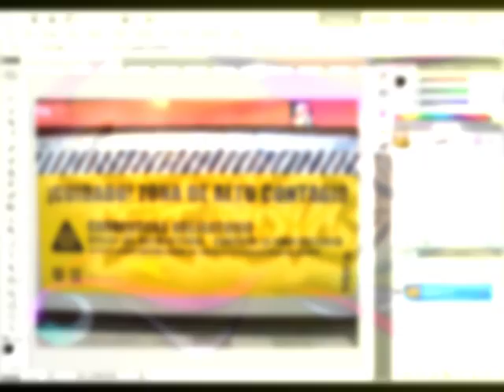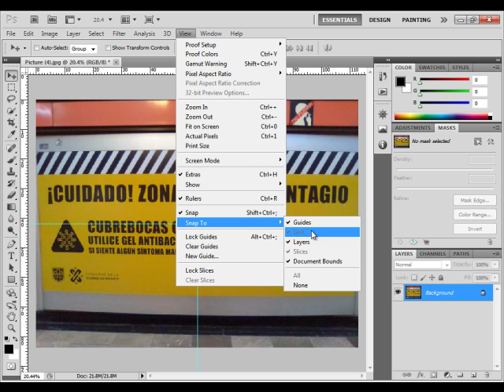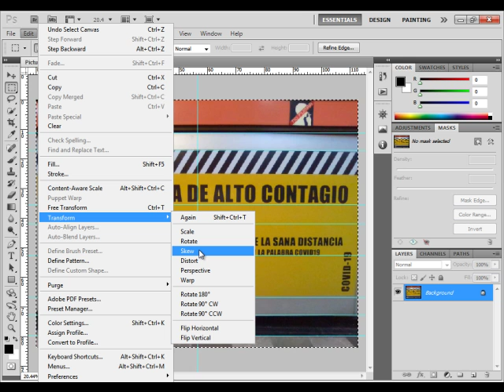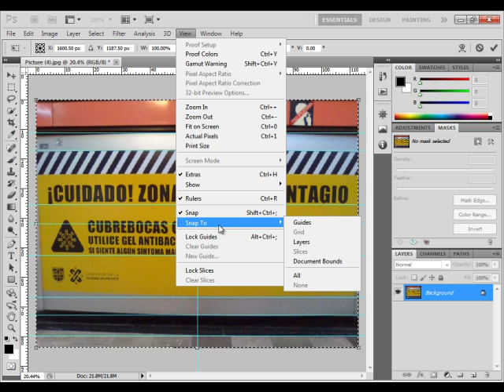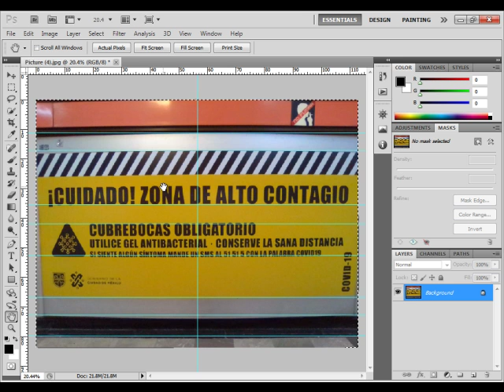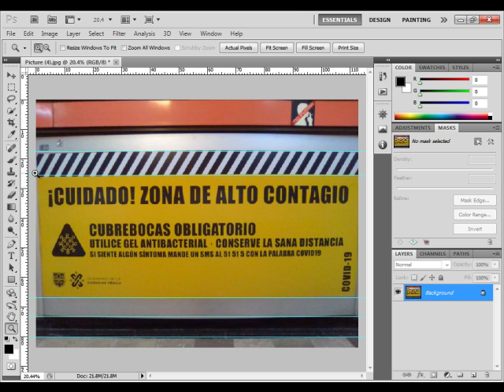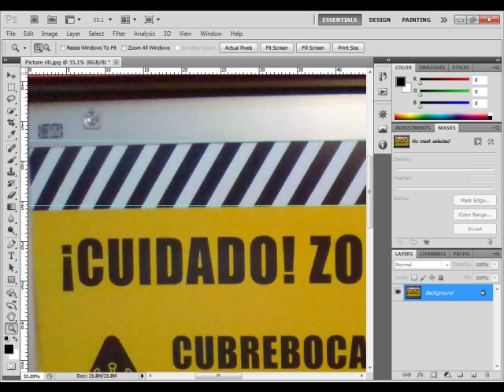Enderezar Una Imagen Con Photoshop (Parte # 2)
Hola,

En este video tutorial te enseño a enderezar una fotografía en Photoshop, bien explicado y desde cero.

Bye bye.